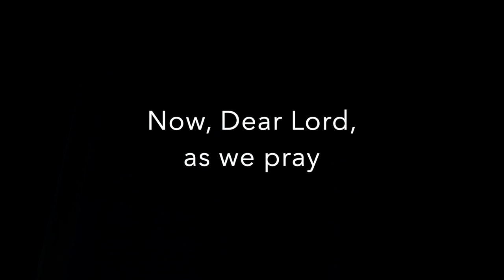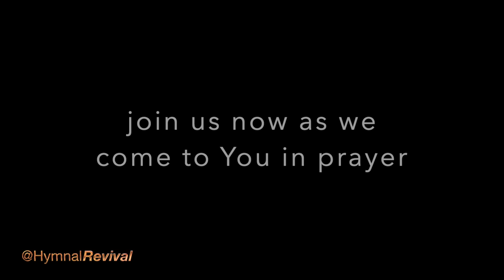As We Come to You in Prayer (backing track)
4/4, 65 bpm, key of C.
This song has 1 verse, with a 2-bar intro, and the second half of the verse ("May our lives...") is repeated.